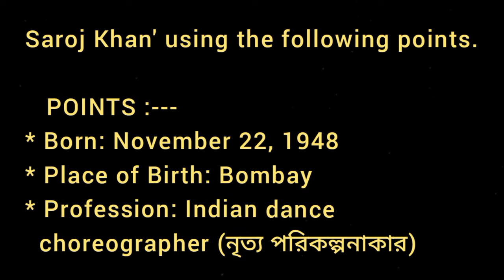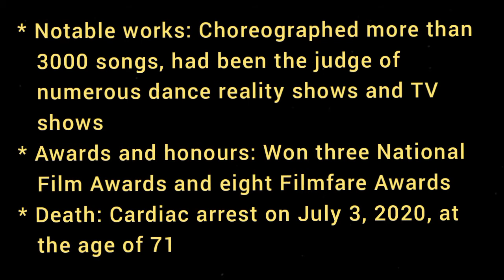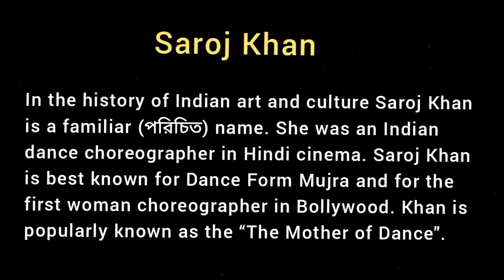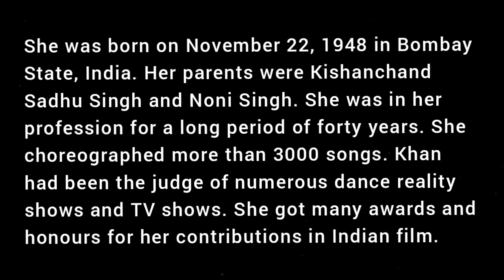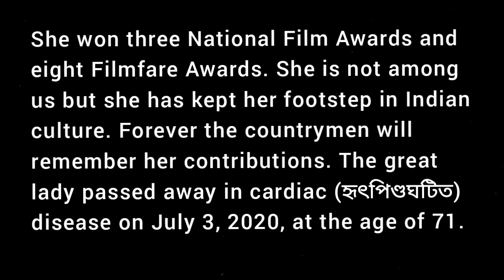Saroj Khan / Biography / Paragraph for Students / Class 9 প্রশ্ন বিচিত্রা Page 76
Write a biography in about 120 words on Saroj Khan.

POINTS :---
* Born: November 22, 1948
* Place of Birth: Bombay
* Profession: Indian dance choreographer (নৃত্য পরিকল্পনাকার)
* Notable works: Choreographed more than 3000 songs, had been the judge of numerous dance reality shows and TV shows
* Awards and honours: Won three National Film Awards and eight Filmfare Awards
* Death: Cardiac arrest on July 3, 2020, at the age of 71